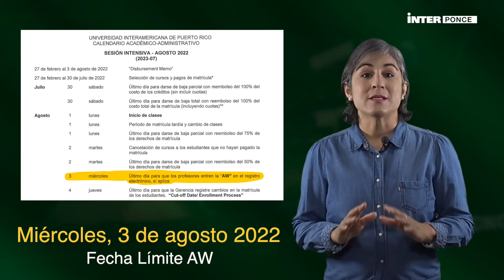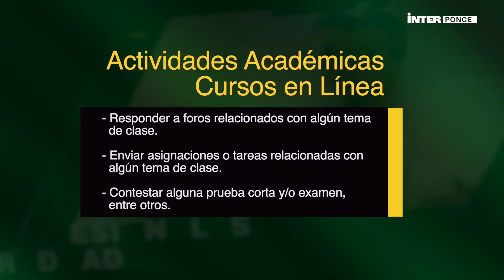No recibas una AW - Agosto Intensivo 2022